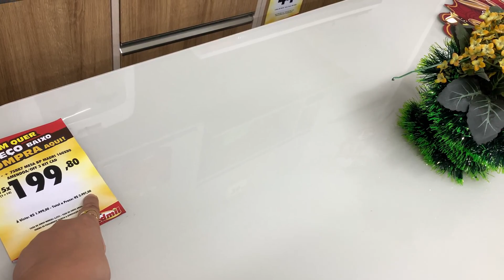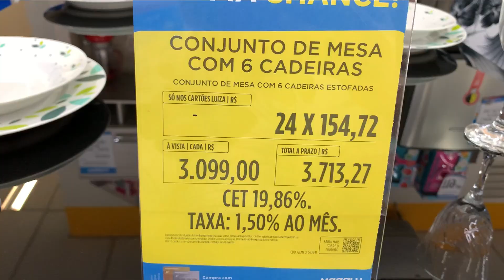COMPRAMOS NOSSA MESA DE JANTAR!